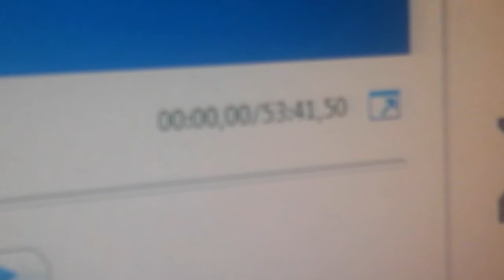Longer than expected?